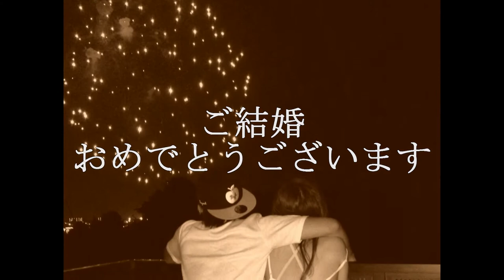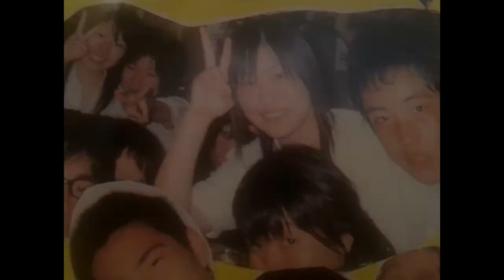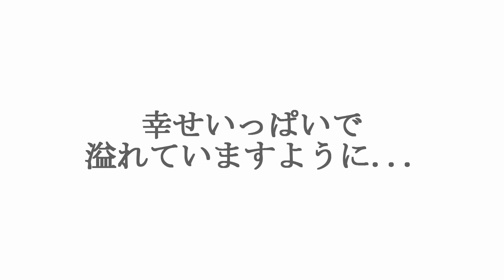【Happy Wedding Movie】 ～ Shingo & Yui ～ 2013.12.8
この映像は2013年12月8日日曜日に公開させて頂きました。

☆慎吾さん　侑委さん　ご結婚おめでとうございます。
そして慎吾さん　22歳のお誕生日おめでとうございます。

2人が付き合って6年...　2人は6年記念日の2013年8月17日に入籍。

そんな素敵な二人へ、素敵な人達からのメッセージ...

1:05~ Yuki Imura
1:24~ Seitoku Mizutani & Shouma Nishigaki
1:33~ Takashi Kato
1:55~ Kosuke Matsuzaki
2:08~ Yuki Komura & Takuya Sugiyama
2:27~ Mika Kinoshita
2:45~ Yuya Tanahashi
2:53~ Kohey Yamazaki
3:13~ Tom Yamamoto
3:27~ Eri Asano
3:38~ Koki Yoshida
3:55~ Tomoyuki Ichikawa
4:11~ Shogo Ono
4:34~ Takuya Tsukamoto
4:47~ Hideyuki Kitamura
5:03~ Hiroaki Oda
5:12~ Tetsuki Murakami
5:22~ Ryuichi Kakehi
5:50~ Yuki Esaki
6:01~ Yuki Oshima
6:21~ Shotaro Asano
6:40~ Hiroyuki Kasugai
6:54~ Takuma Tominaga & Daiki Fujita
7:14~ Shinya Hirai & Takayuki Hibino
7:35~ Mai Hibino & Riho Harada & Miho Mizutani
7:47~ Erika Kuroki & Motoki Matsuyama
8:09~ Shiori Yasuda & Shouma Nishigaki
8:26~ Koji Yamamoto & Katsuo Ohashi & Atsuki Kato
8:50~ Saki Maeda & Saori Miura
9:10~ Aya Suganuma & Chihiro Suzuki
10:00~ Maya Kikukawa
10:16~ 花月 様
10:35~ やじろべえ 様
11:00~ 松波総合病院 老人介護保健施設 様
11:32~ Yui Mother & Father
11:53~ Shingo Mother & Father

これからのお二人の人生が　幸せいっぱいで溢れていますように...

お二人の末永い　幸せを心から祈っています

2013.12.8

撮影、映像提供、そしてこの映像に出演、ご協力頂いた皆様のおかげでこのひとつのプレゼント映像が出来上がりました。本当にありがとうございました。

そして各映像を企画、構成、収集してくれた幹事の皆様、お疲れ様でした。

最後に、慎吾さん、侑委さん、本当におめでとうございます。